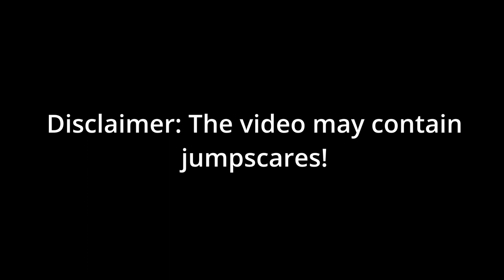ROBLOX MIMIC PART 2: WILL WE SURVIVE THE HORRORS?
This video may be weird as I refer to it as part 2, this is in fact part 3 but part 2 sounds better.